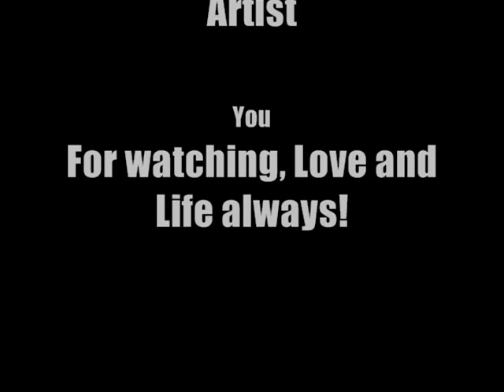Whit Monday at Zion's Shop (Take #2)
Ok, you heard of BET's Rap City "Da Basement" right? Well here's Zion's Shop version "Da Fire Bed"!  All of the 242's who's who in the Streets! ("Phuk who's on the radio")  passing through and spitting that fire, be it "Freestyle or Written" its all good! Link Up! Big Up to Jah Bonifide aka I Bunn Fyah, Dion and International Bobo Ike! More to come!